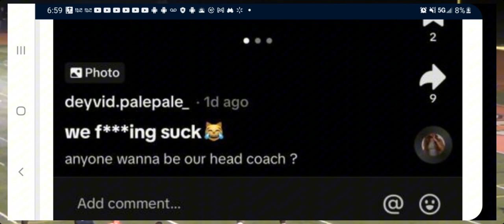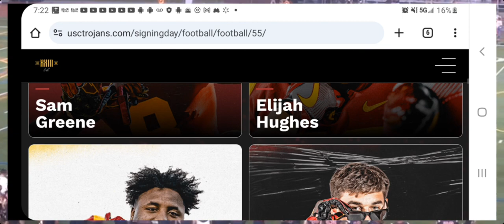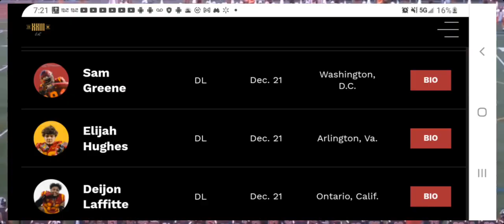Lincoln Riley Still Doesn't Get it 🤦‍♂️???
fighton riley usc Lincoln Riley Let's go a DL commit 🤦‍♂️🤦‍♂️🤦‍♂️